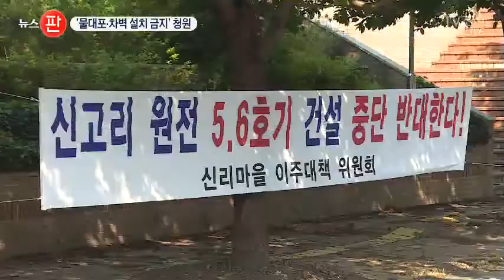시민단체, '물대포 금지·국가시설 인근 집회 허용' 입법청원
시민단체가 국회를 찾아가 경찰의 물대포 사용과 차벽 설치를 법으로 금지해 달라고 요구했습니다. 정권교체의 한 축이었던 시민단체의 목소리가 점점 커지고 있습니다.